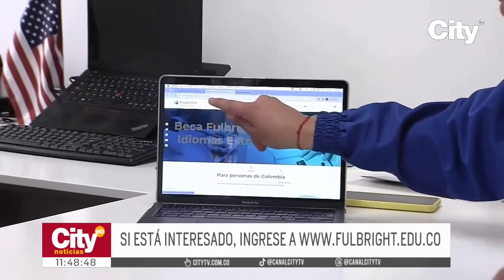MEN abrió convocatoria para intercambios en Estados Unidos | CityTv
El Ministerio de Educación anunció la convocatoria para realizar un intercambio totalmente pago a los Estados Unidos. Dicho programa aplica para los docentes de inglés que se encuentran vinculados a instituciones educativas del país. Detalles en la nota informativa.